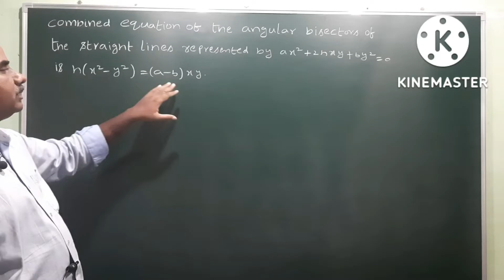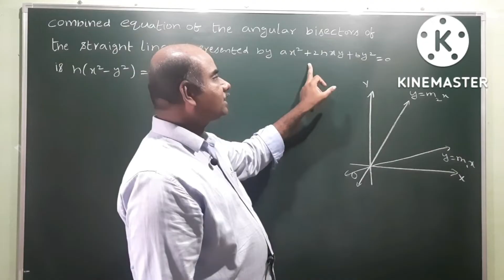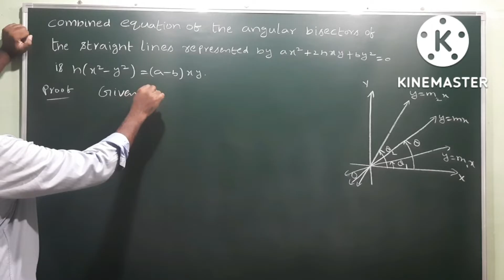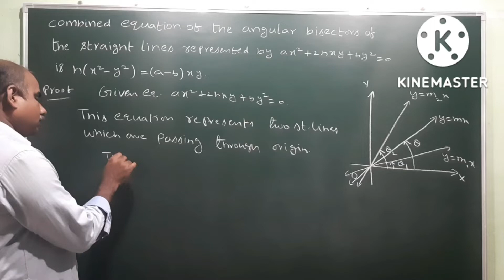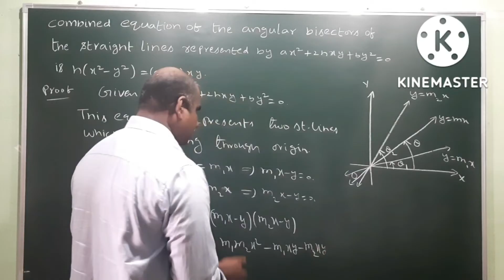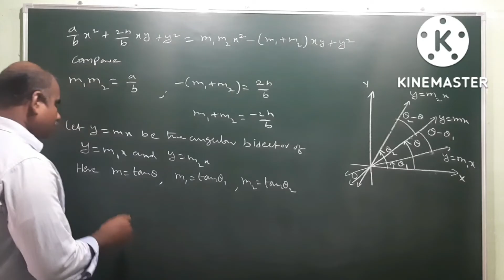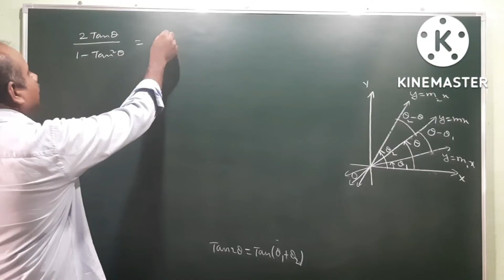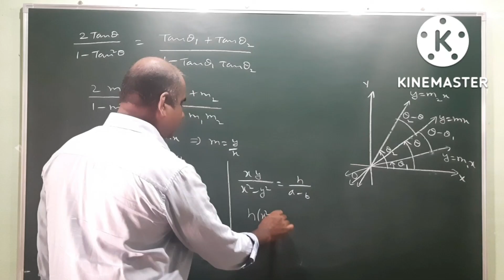h(x² - y²) = (a - b) xy | Combined equation of angular bisectors by H = 0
Combined equation of the angular bisectors of the lines represented by H = 0 is h(x² - y²) = (a - b) xy @EAG